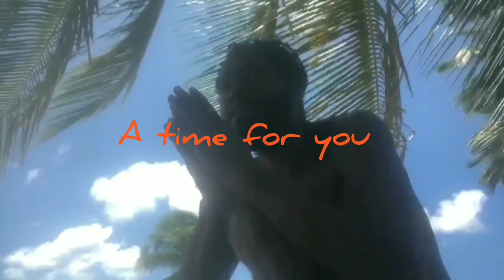don't worry pray/ fyah Marshall ( official music video)gold coin Records